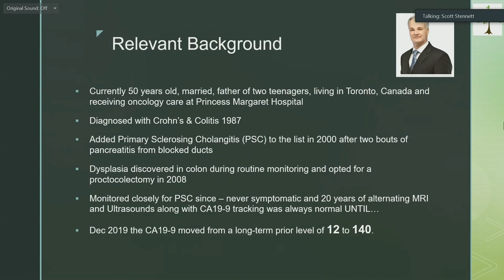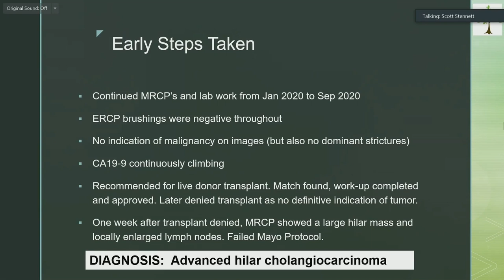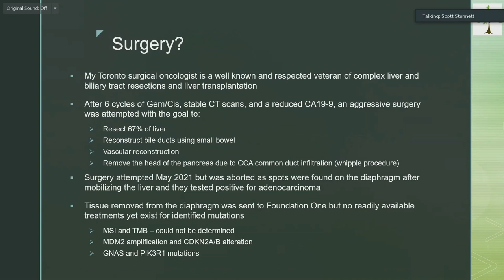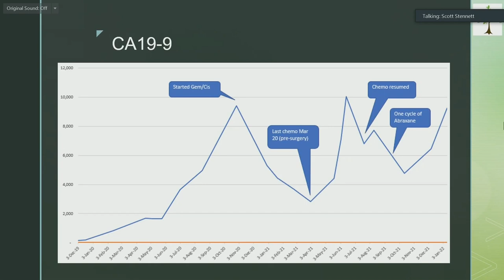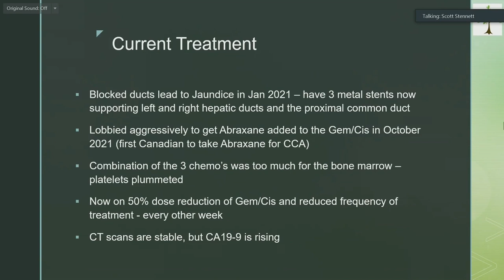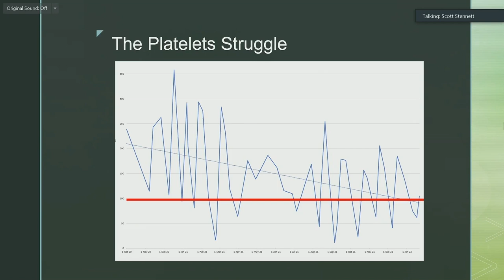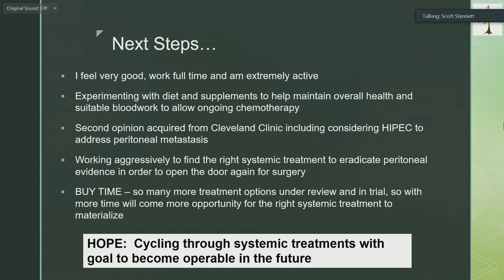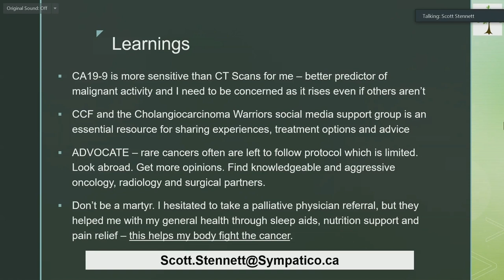AC22 - Patient Perspective, Scott Stennett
Recorded on February 23, 2022 at the 2022 CCF Annual Conference with presenter Scott Stennett.